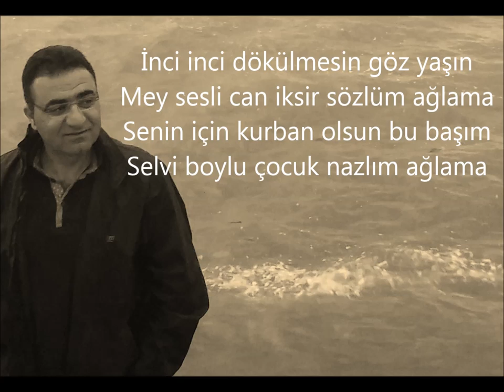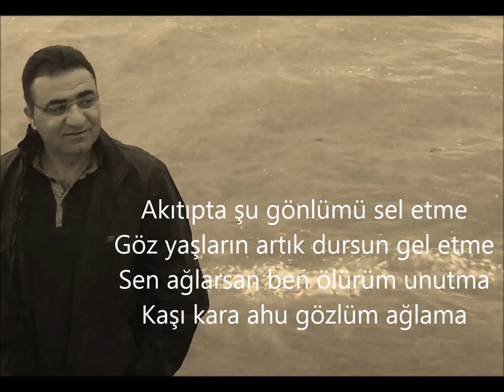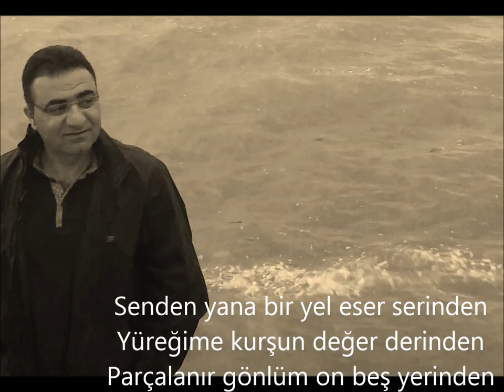AHU GÖZLÜM AĞLAMA - ERSİN BARAN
İnci inci dökülmesin göz yaşın
Mey sesli can iksir sözlüm ağlama
Senin için kurban olsun bu başım
Selvi boylu çocuk nazlım ağlama

NAKARAT
Senden yana bir yel eser serinden
Yüreğime kurşun değer derinden
Parçalanır gönlüm on beş yerinden
Yıldız dişli gündüz yüzlüm ağlama

Akıtıpta şu gönlümü sel etme
Göz yaşların artık dursun gel etme
Sen ağlarsan ben ölürüm unutma
Kaşı kara ahu gözlüm ağlama